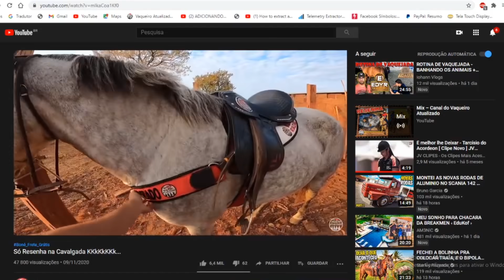Quase Perdemos a Vaca - Caiu no Asfalto -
Vaqueirama neste vídeo mostro a gente devolvendo o cavalo que a gente pegou para ir em uma cavalgada, e aproveitando a viagem levamos os gados, para ir para outra fazenda e no caminho tem que passar na Vila que tem uns pedaço que é asfaltado e neste caminho o gado assustou e uma vaca escorregou e caiu, mas graças a Deus ela não machucou no começo sentiu mas não deu nada.

Seja um Vaqueiro Vip! 😎🐎

Compre boné  no link abaixo! FRETE GRÁTIS

⏪⏸⏩ Vídeo todas as Segunda-Feira, Quarta- Feira e Sexta- Feira 11:00 horas 🕚